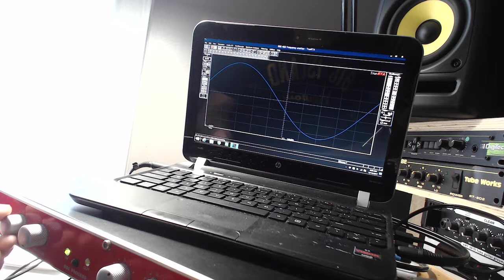BBE Sonic Maximizer Phase Shift Measured.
BBE have been repeatedly bashed for this product, with claims of snake oil etc.  I have spent quite a bit of time with the unit and have thus far found every claim to be accurate, and measurable.   This is a quick vid showing how the phase of a 50hz test tone does indeed shift as you turn the bass contour knob.